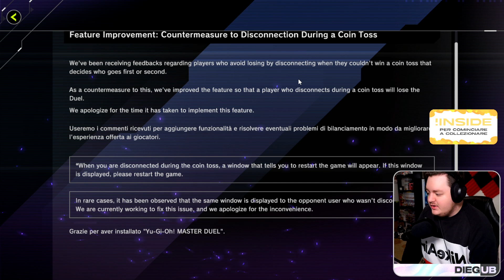Finalmente FIXATO il PRIMO GLITCH di Yu-Gi-Oh! MASTER DUEL! 1.000 GEMME GRATIS!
Yu-Gi-Oh!/ Yu-Gi-Oh! ita/ Yu-Gi-Oh! pack opening/ Yu-Gi-Oh! Master Duel/ Yu-Gi-Oh! Duel Links/ Yu-Gi-Oh! Master Duel pack opening/ Yu-Gi-Oh! news/ Yu-Gi-Oh! Master Duel news/ Yu-Gi-Oh! nuove carte/ Yu-Gi-Oh! canale youtube/ Yu-Gi-Oh! Master Duel data d'uscita/ Yu-Gi-Oh! cards lore/ Yu-Gi-Oh! analisi/ Yu-Gi-Oh! meta/ Yu-Gi-Oh! Master gameplay ita/ Come scaricare Yu-Gi-Oh! Master Duel/ Yu-Gi-Oh! Master Duel ios android ps4 ps5 xbox switch steam pc/ Back to Yu-Gi-Oh!